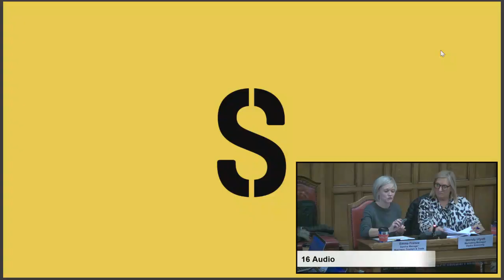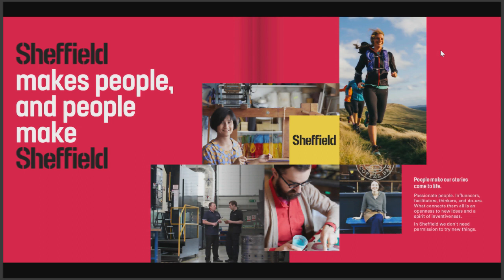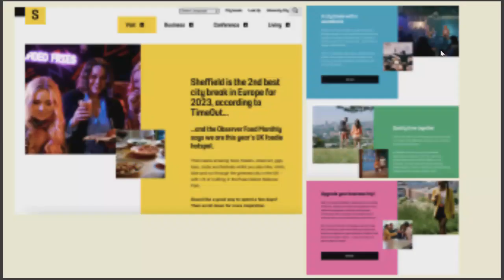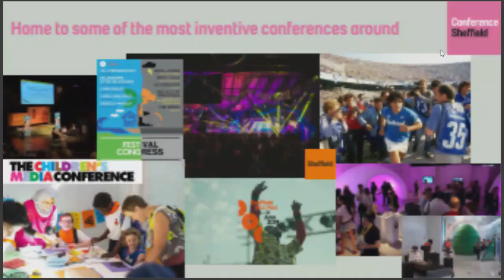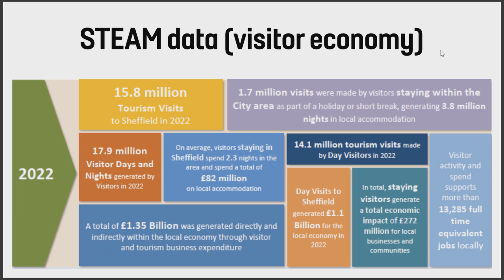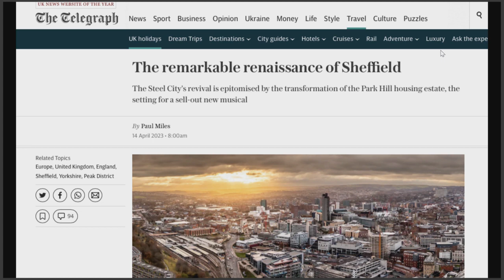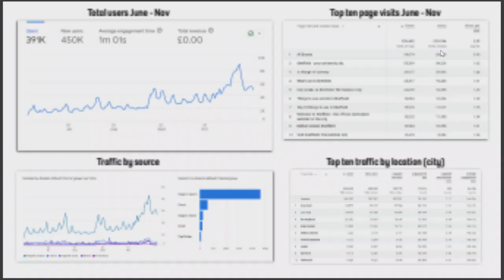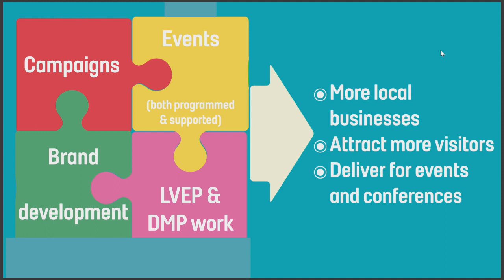Sheffield City Council Economic Development and Skills Policy Committee 8 November 2023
ECONOMIC DEVELOPMENT AND SKILLS POLICY COMMITTEE AGENDA 8 NOVEMBER 2023

1. Apologies for Absence
2. Exclusion of Press and Public
3. Declarations of Interest
4. Minutes of Previous Meeting : To approve the minutes of the last meeting of the Committee held on 13th September, 2023.
5. Public Questions and Petitions
6. Members' Questions
7. Work Programme : Report of the Director of Policy and Democratic Engagement
8. Presentation on Marketing Sheffield Activity : Report of the Executive Director – City Futures
9. Destination Management Plan : Report of the Executive Director – City Futures
10. City Major Events Plan : Report of the Executive Director – City Futures
11. Economic Development and Skills Budget Report: options for 2024/25 budget : Report of the Executive Director – City Futures

The next meeting of Economic Development and Skills Policy Committee will be held on Wednesday 20 December 2023 at 2.00 pm